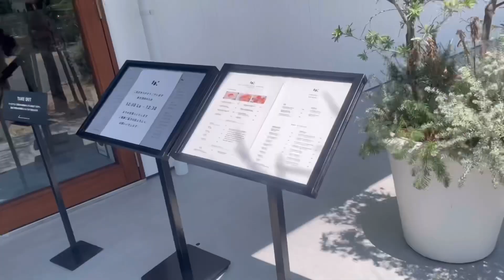【宮崎vlog】青島、宮崎カフェ、海/rikaco'svlog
夏は海に行けるのでワクワクします。
初海は青島へ。

青島ビーチパーク
宮崎県宮崎市青島2-233

AOSHIMA BEACH VILLAGE
宮崎県宮崎市青島2-241-1